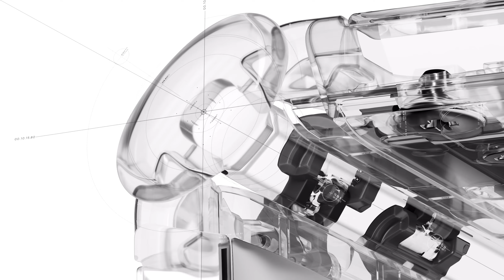HUAWEI TRI FOLD PHONE Mate XT ULTIMATE DESIGN - Official Demo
Welcome To Huawai World

HUAWEI TRI FOLD PHONE Mate XT ULTIMATE DESIGN

The world’s first triple foldable phone has arrived. Breaking boundaries and redefining possibilities. Delivering an immersive and dynamic experience completely unlike anything you have ever imagined.

Direct Contacts
My WhatsApp Number         -         Coming soon.